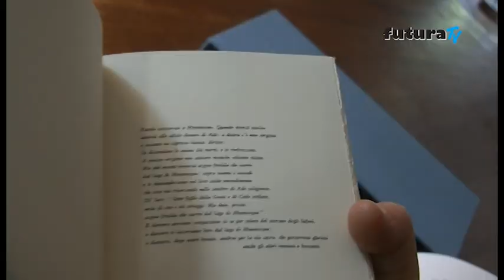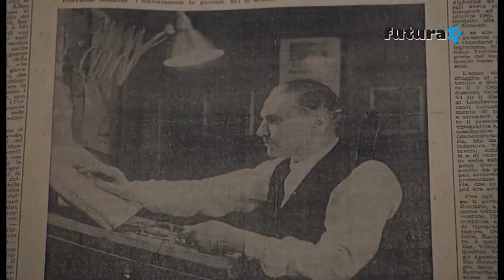Il digitale e il piombo: foto da un matrimonio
L' Alberto Tallone Editore, di Alpignano, racconta i suoi anni di storia a chi oggi si occupa di digitalizzazione.